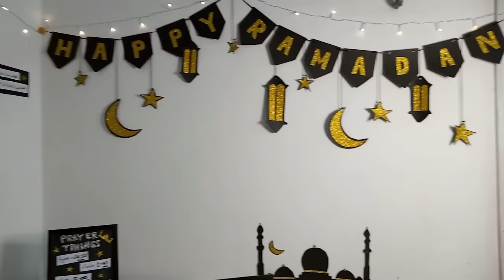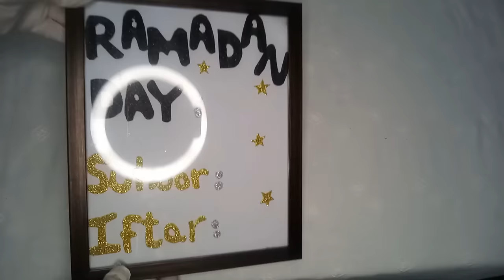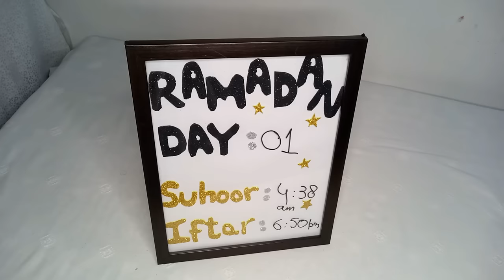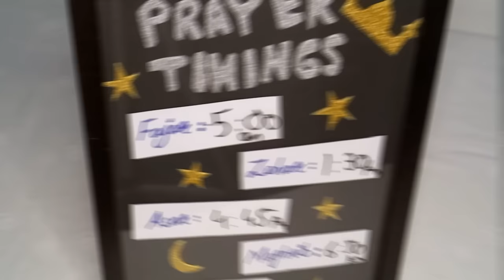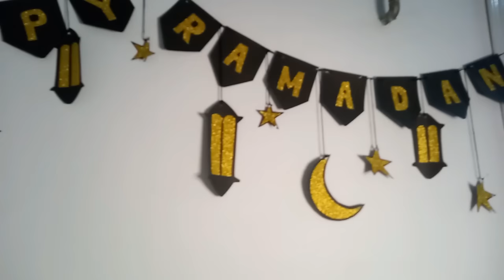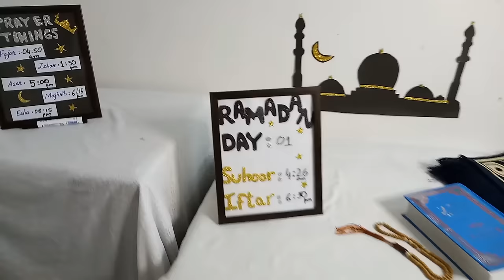Ramadan Decoration Ideas | Ramzan Decoration | DIY Ramadan Crafts | Ramadan Decor